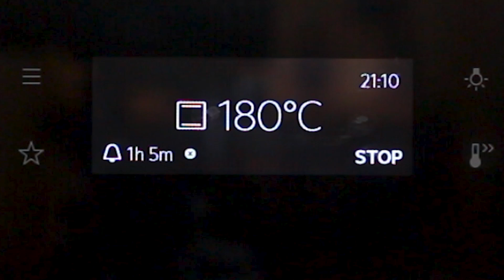RHABARBER-KÄSEKUCHEN mit STREUSELN - fruchtig-cremiger Genuss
Wir sind ja mitten in der Rhabarber-Saison. Diese endet jedoch am Johannistag, also am 24. Juni. Nutzen wir also die Zeit und backen diesen wirklich köstlichen Rhabarber-Käsekuchen mit Streuseln - es lohnt sich, versprochen!

Zutaten für eine Springform mit 24 cm Durchmesser:
Für den Boden und die Streusel obenauf:
• 125 g Butter,
• 250 g Weizen -oder Dinkelmehl,
• 120 g Zucker, alternativ Birkenzucker/Xylit oder Xucker
• 1 Prise Salz
Für die Quark-Käsekuchen-Füllung:
• 150 g Butter,
• 125 g Zucker, alternativ Birkenzucker/Xylit oder Xucker
• 2 Eier, mittelgroß
• 500 g Magerquark, alternativ eine andere Fettstufe
• 1 Päckchen Vanillepuddingpulver (zum Kochen)
• 2 EL Orangensaft
• 2 (eher große) Stangen Rhabarber
Den Rhabarber-Käsekuchen mit Streuseln bei 180 Grad Ober-/Unterhitze für 65 Minuten im Ofen backen.

Nach einer Rezeptidee von „berliner-kurier.de“.